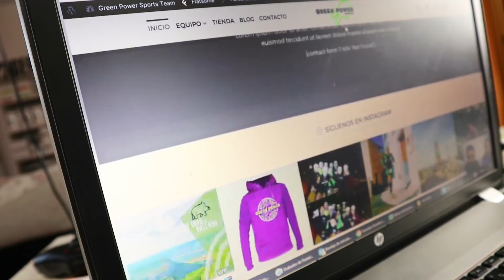Nuevos proyectos y alguna sorpresa. MODO TRAIL OFF 🎁.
Seguimos sin correr con el MODO TRAIL OFF pero con nuevos proyectos y alguna sorpresa., El VBLOG de TRAIL sigue adelante.

Por Juan Maria Jimenez Llorens corredor y entrenador de trail, ultratrail y trailrunning ✌.